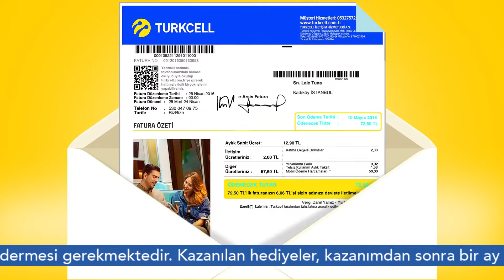Paycell Turkcell Mobil Ödeme Reklamı 2017